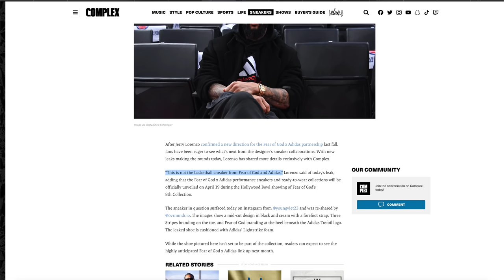10 MOST HYPED Sneakers Dropping This Month (APRIL)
It's that time again, a brand new month full of insane new sneakers to get ready for. Like always I've made a Top 10 list of the most hyped sneakers that are dropping and let me tell you guys here's a lot to get excited about this month because it's pretty packed. We may even have some of the most hyped sneakers of the year dropping this month. So to make sure you are ready & have all the dates be sure to catch the full video!

Let me know What you are most excited for down in the comments!